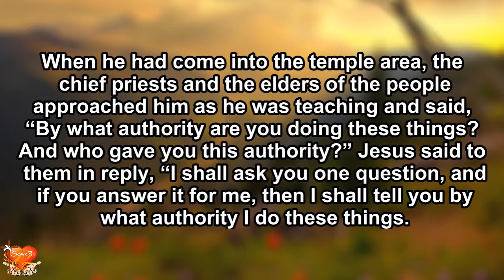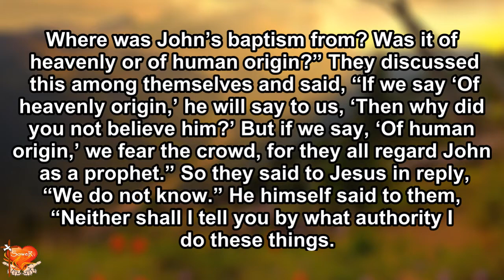Gospel for Today | December 14, 2020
December 14, 2020, Monday
St. John of the Cross
1st READING: Numbers 24:2-7, 15-17
RESPONSORIAL PSALM: Psalm 25:4-9
***A reading from the Holy Gospel according to St. Matthew…
When he had come into the temple area, the chief priests and the elders of the people approached him as he was teaching and said, “By what authority are you doing these things? And who gave you this authority?” Jesus said to them in reply, “I shall ask you one question, and if you answer it for me, then I shall tell you by what authority I do these things.

Where was John’s baptism from? Was it of heavenly or of human origin?” They discussed this among themselves and said, “If we say ‘Of heavenly origin,’ he will say to us, ‘Then why did you not believe him?’ But if we say, ‘Of human origin,’ we fear the crowd, for they all regard John as a prophet.” So they said to Jesus in reply, “We do not know.” He himself said to them, “Neither shall I tell you by what authority I do these things.

REFLECTION:

SINO KA BA?!
Sis. Jeng Casumbal‬‬, BEM
“At sino ka para pagsabihan ako?!” Have you heard someone tell you these words? These are hurting words especially if you care a lot about the person telling you this.  Don’t worry, even Jesus heard these words from the people He came to die for.  His power and authority was put in question a number of times. “Eh kung si Hesus nga o, ikaw pa!”
Jesus may have been questioned, doubted, rejected and persecuted a lot but He never stopped fulfilling His mission.  And this should also be the case for us Christians.  We will be judged for choosing to do the right thing, we will be rejected for talking to people who refuse to listen, we will be questioned for our beliefs and persecuted for our good deeds.
But all these should never stop us from our good works just like Jesus did.  These should never allow us to be discouraged and weakened.  For the same power and authority that Jesus has have been imparted to us through the Holy Spirit that is in us.  And remember that the ONE WHO IS IN YOU IS GREATER than the one who is in the world (1 John 4:4).
Prayer:
Lord, help me to always do the right thing, even when the people around me don’t. Amen.